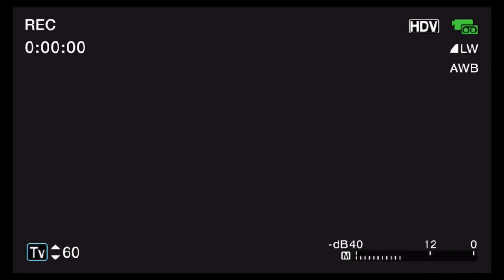EMPIRE - KM2B Roll #1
please enjoy this short highlight video of our extravaganza performance!!